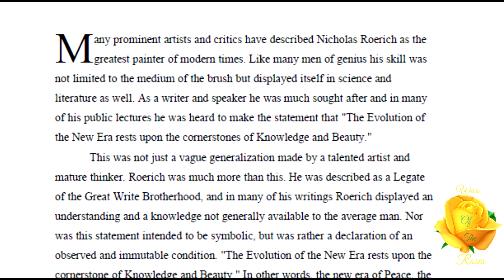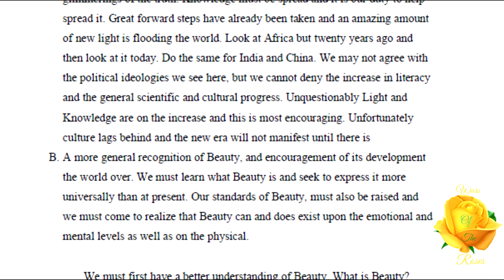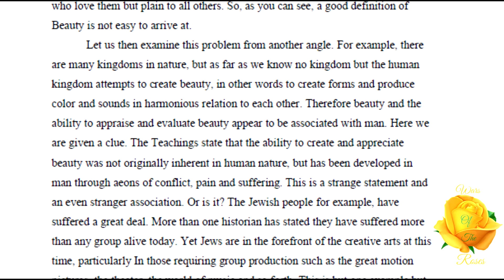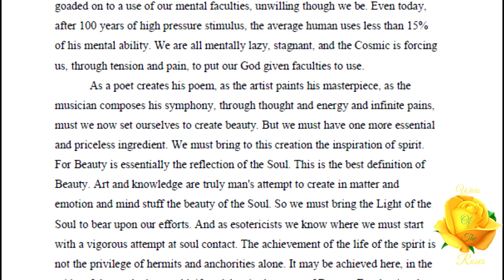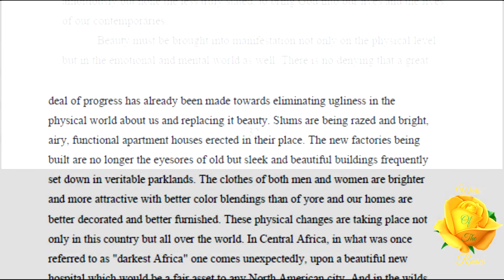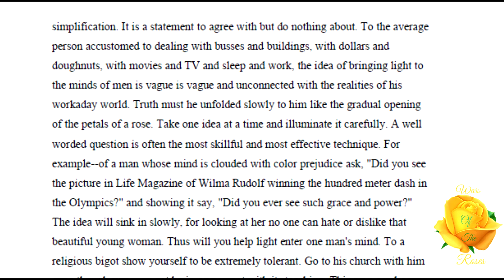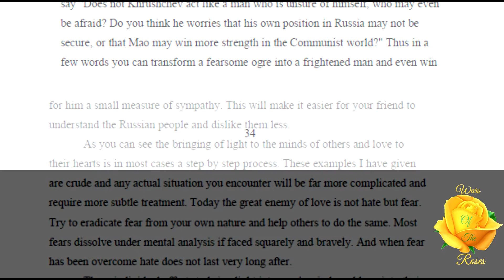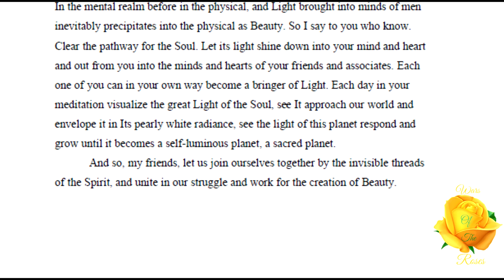Significance of Beauty: A Rosicrucian Speaks By Joseph J. Weed 6/26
“Many prominent artists and critics have described Nicholas Roerich as the greatest painter of modern times. Like many men of genius his skill was not limited to the medium of the brush but displayed itself in science and literature as well. As a writer and speaker he was much sought after and in many of his public lectures he was heard to make the statement that "The Evolution of the New Era rests upon the cornerstones of Knowledge and Beauty."” This part 6 of 26, Significance of Beauty, of A Rosicrucian Speaks series by Joseph J. Weed.